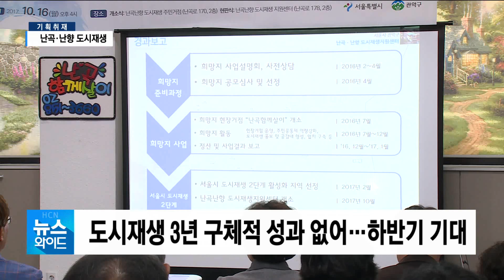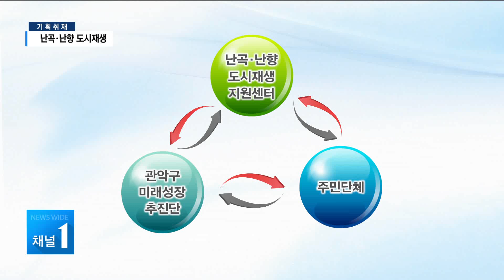[기획취재] 난곡·난향 도시재생, 사실은 이렇습니다 / 관악 현대HCN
난곡 난향 도시재생 사업은 2016년 도시재생 사업 사전단계인 서울시 희망지 사업부터 시작합니다. 2017년 2월 서울형 도시재생 2단계 사업지역으로 선정되고, 다음 해인 2018년 8월 국토교통부 도시재생 뉴딜 사업까지 연달아 유치합니다. 난곡 난향 지역 도시재생으로만 250억 원이 투입됩니다. 이제 3년이 흘렀는데 사업은 잘 진행되고 있을까요. 주민들이 궁금해하는 사실들을 정리했습니다.